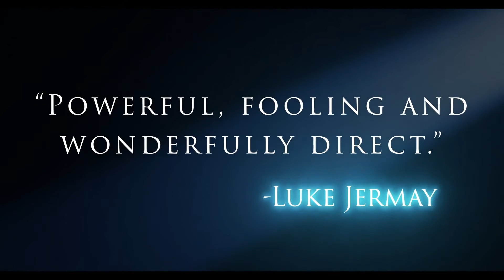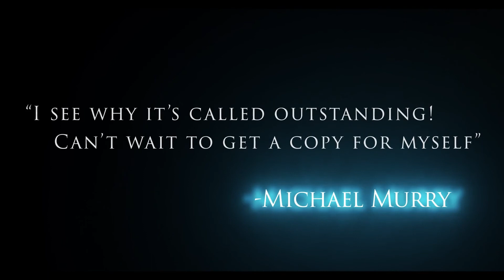Outstanding by Marc Oberon